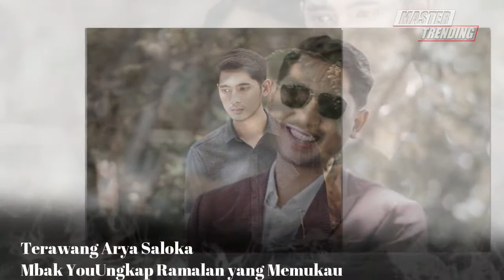Terawang Arya Saloka, Mbak You Ungkap Ramalan yang Memukau